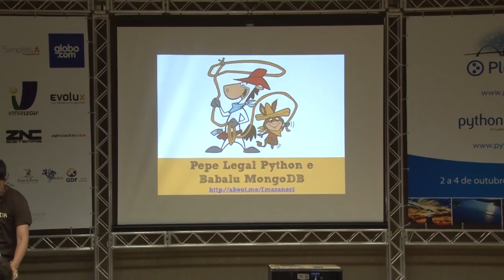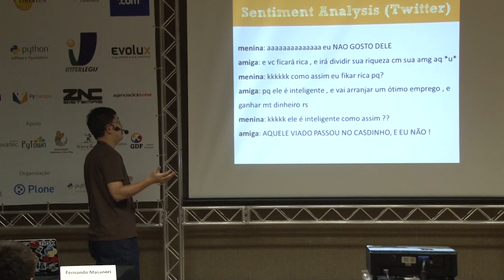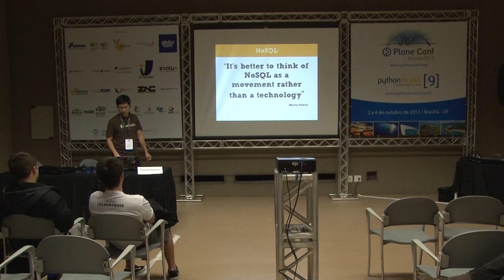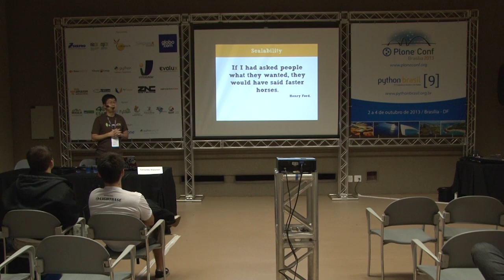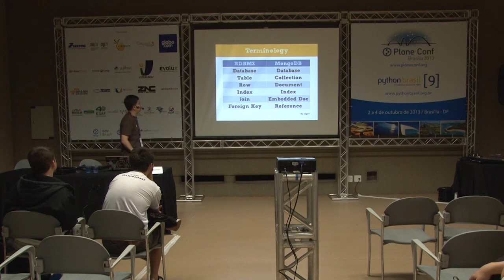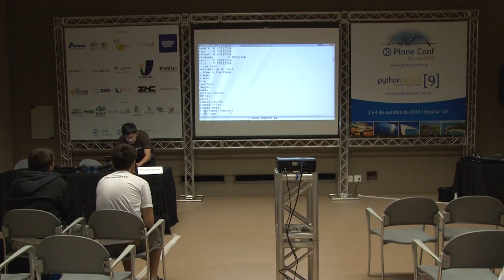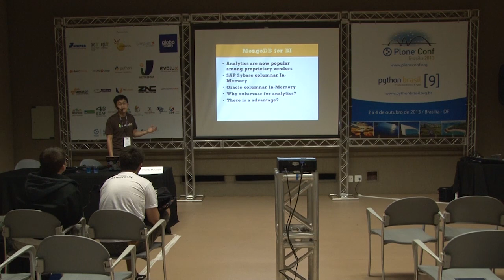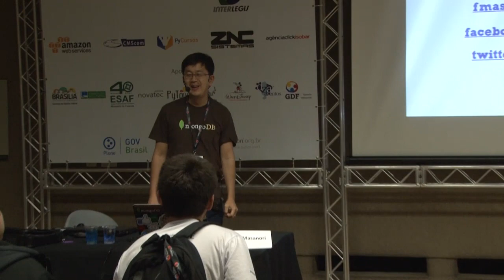Pepe Legal Python e Babalu MongoDB, uma dupla dinâmica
Talk by Fernando Masanori at Plone Conference 2013 and PythonBrasil[9] - Brasília / Brasil